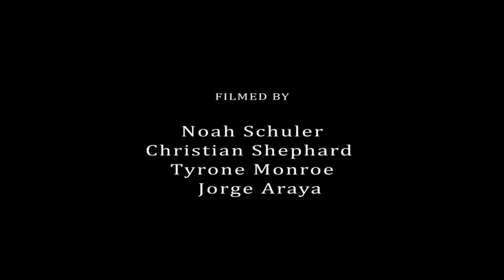F.S.C - JESUS MUÑOZ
F.S.C proudly welcomes Jesus to the Pro Ranks!